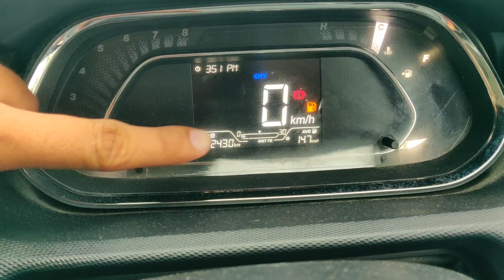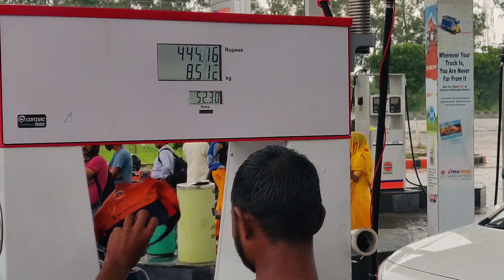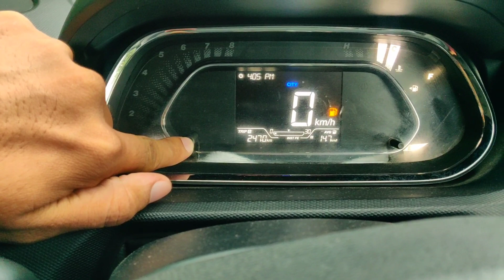Yahi cheej to sabse acchi lagti hai 🤗